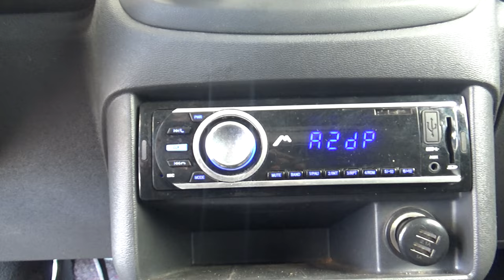Chevrolet / Tornado / 2016 - 18613